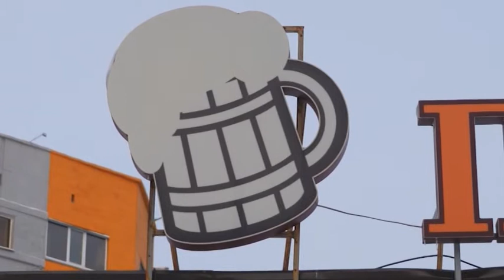СҚО-да алкогольдік өнімдерді заңсыз сатқан 7 дүкен анықталды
Облыста алкоголь өнімдерін заңсыз сатқан бірнеше дүкен анықталды.